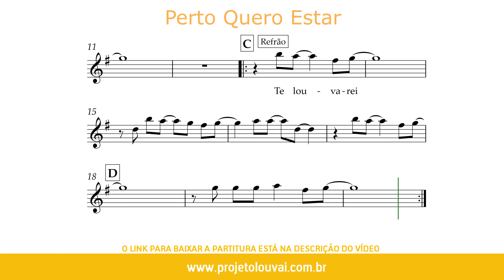Perto Quero Estar - Ministério Apascentar de Nova Iguaçu - Partitura para Saxofone Alto (COVER)